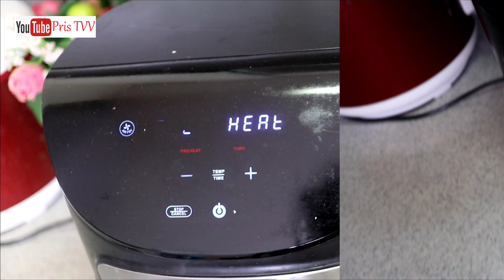No Oil Fried Milky Fanta Chin Chin | Milky Fanta Chin Chin In Air Fryer | Snack To Make In Air Fryer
air fryer daily recipes
healthy breakfast in air fryer
best air fryer breakfast recipes
easy air fryer breakfast recipes
air fryer breakfast recipes
air fryer snacks recipes
viral air fryer recipes
new air fryer recipes
air fryer snacks
simple and easy recipes
air fryer bread recipes
trending recipes on youtube
tasty fast food recipes at home
easy air fryer recipe
best fast food recipes at home
air fryer meals
air fryer recipes
air fry
trending recipes
air fryer cooking
CRUNCHY RICH HOMEMADE NIGERIAN CHIN CHIN|EASY STEP BY STEP / BEST NIGERIAN CHIN CHIN RECIPE
HOW TO MAKE CRUNCHY CHINCHIN BEST CHIN CHIN RECIPE EVER
The PERFECT CHIN-CHIN(CRUNCHY)
HOW TO MAKE THE BEST CRUNCHY NIGERIAN CHIN CHIN FRIED & BAKED
How To Make Nigerian Chin Chin | Soft and Crunchy Nigerian Chin Chin Recipe
Commercial Chin Chin / How to make Chin Chin in Nigeria
Best Crunchy Chin-chin for Sale/party and Consumption
HOW TO MAKE RICH NIGERIAN MILKY CHINCHIN | CHIN CHIN RECIPE
HOW TO MAKE CRUNCHY CHINCHIN MILKY CHIN CHIN WITHOUT BUTTER
Easy Step By Step Nigeria Chin Chin Recipe
BAKED CHIN CHIN
Milk Chin Chin Recipe | Tasty, Crunchy, Soft Nigerian Chin Chin
Secret Of Making Milky Crunchy Chin Chin Ever / How To Make Crispy Chin Chin
Stop! you need to know these chin chin Secret tips ||Snacks recipes tips
How to make Crunchy Chin-chin || Milky Nigerian chin-chin //Easy steps
How to make Nigerian Chin Chin ! It doesn’t get any better guys! Try this recipe
Crunchy Milk Chin Chin Without Measuring Cup/ Mouth watering Nigeria Milk Chin Chin For Event
Learn how to bake a milky and crunchy chinchin - Simple chinchin recipe